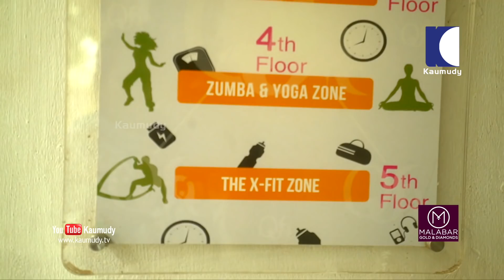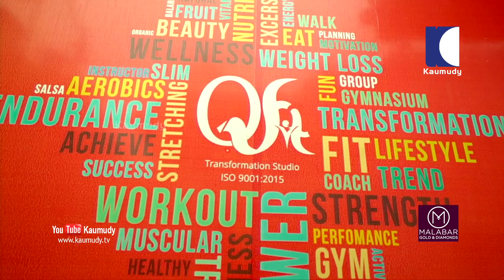A Day with Parasparam Serial Actor Vivek Gopan | Day with a Star | EP 20 | Part 03 | Kaumudy TV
Actor and former cricketer who got his big break playing Suraj on the popular series Parasparam. He is also famous for his roles in films like Kamal Dhamal Malamal (2012), My Fan Ramu (2013) and Nakhangal (2013).